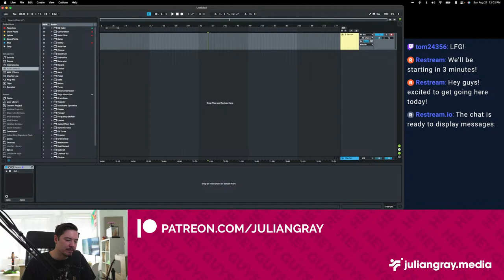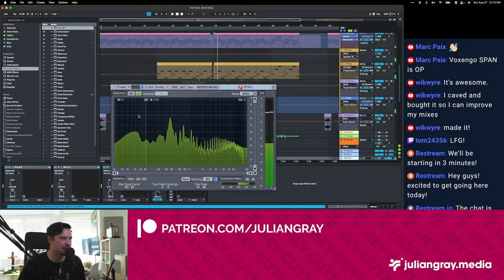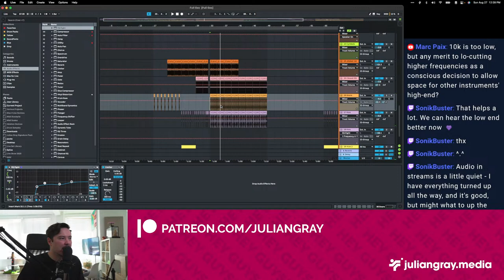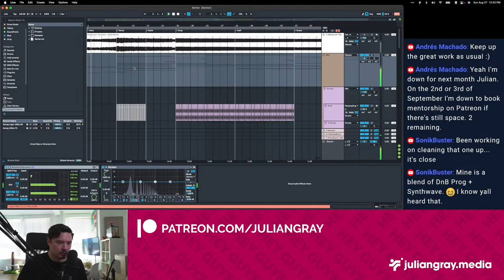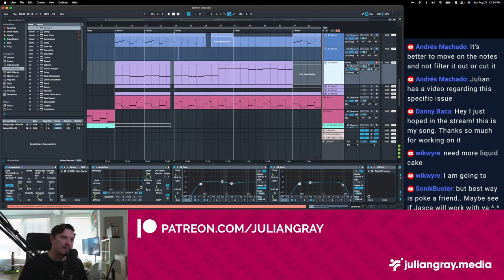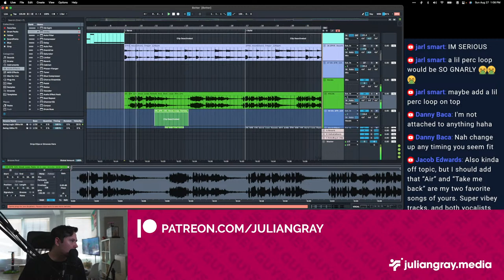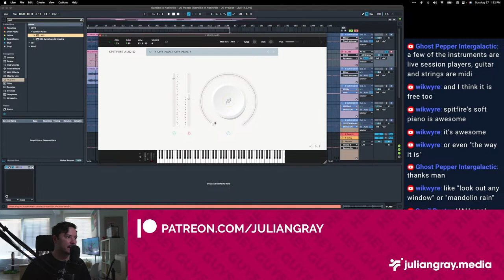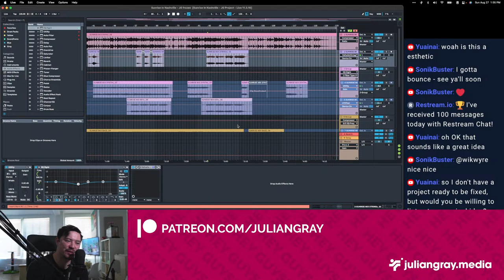LET ME FIX YOUR TRACKS! - Fix Your Project Livestream August '23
August '23 Fix-Your Project Stream!

Send in your project files to have them "fixed" on stream. Please freeze 3rd party plugins, and collect all and save your project files before submitting!